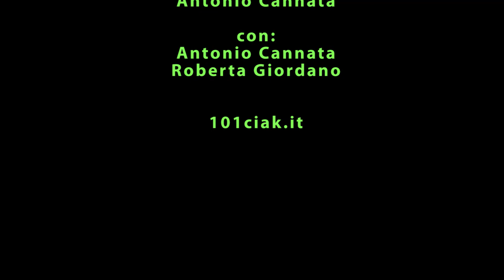Anto&Roby e la TV - 5° puntata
5° puntata di Anto & Roby e la TV la nuova sit Comedy